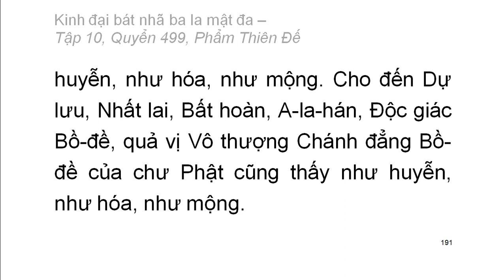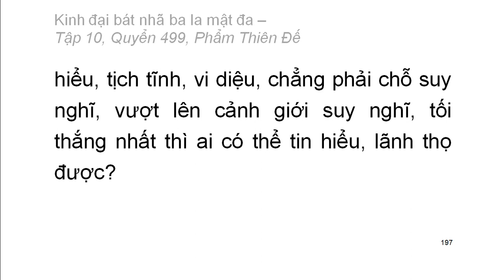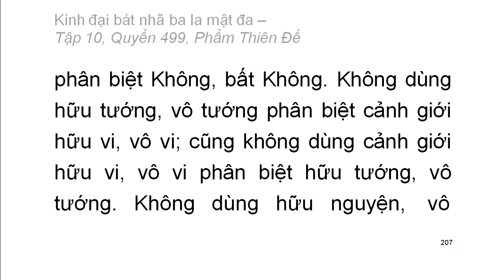Quyển .../600: Kinh đại bát nhã ba la mật đa (tiếp)